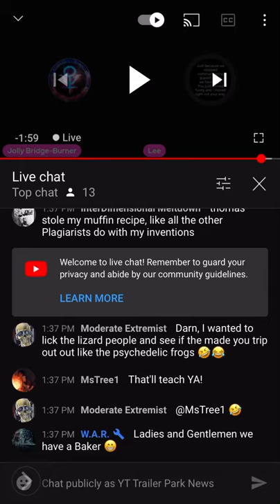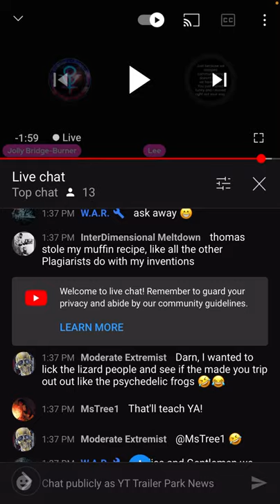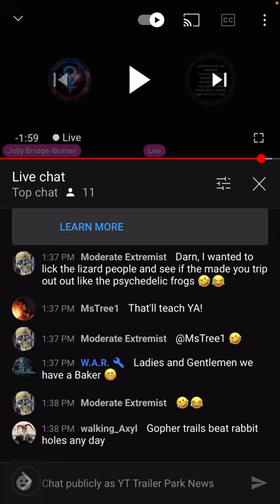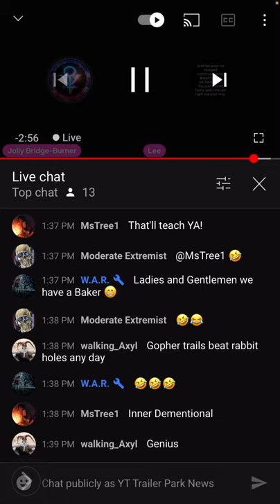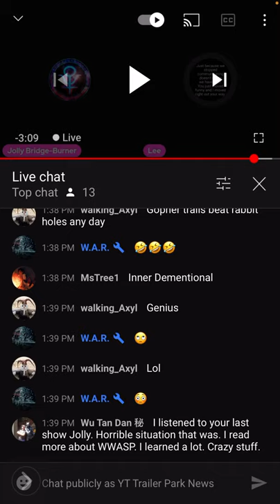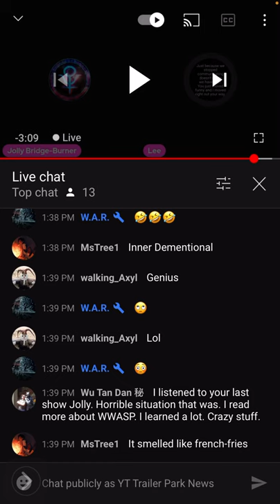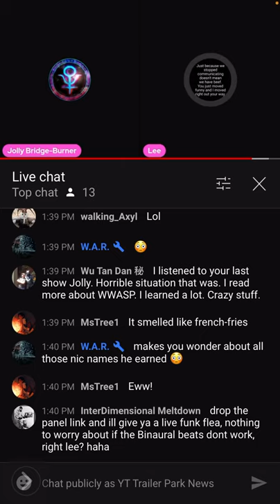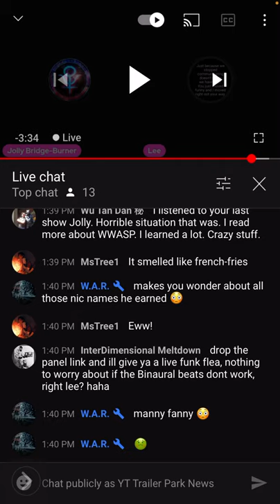Prepper Kitty 🐱 Decoder Rings 💍 and so ouch more! 😃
Jolly and Lee